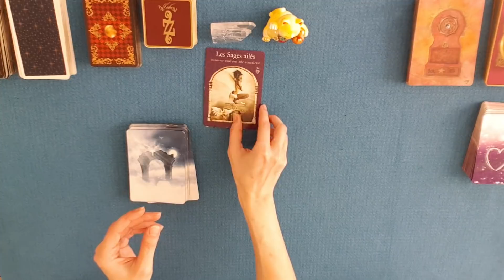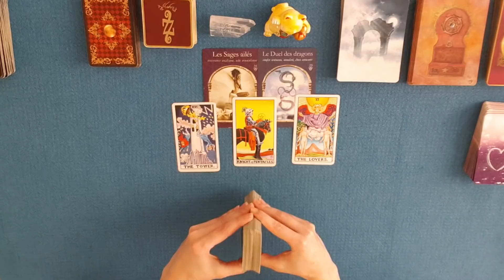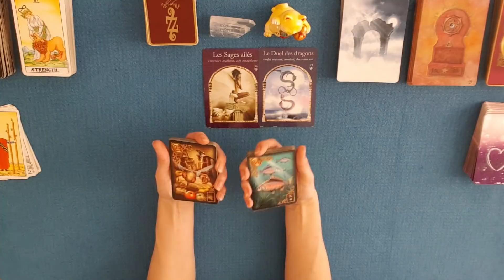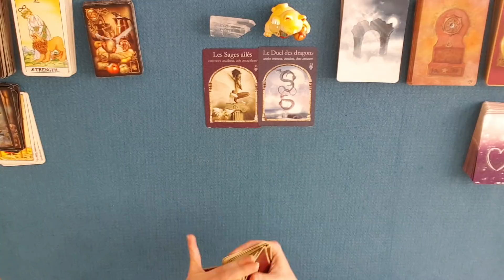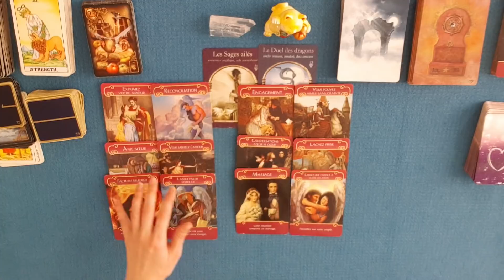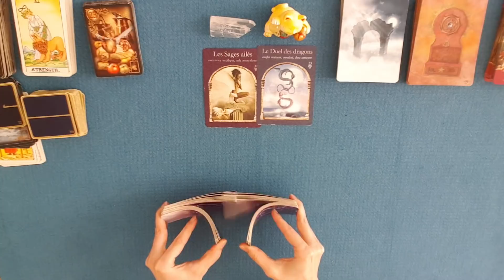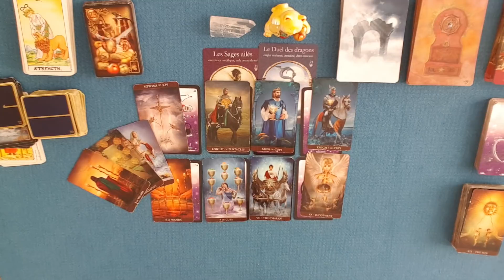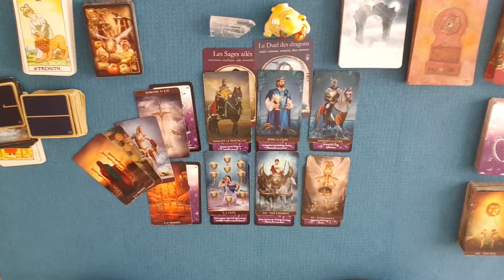ENERGIES WEEKEND DU 4 AU 5 AVRIL 2020 | Sentimental & général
Guidance énergétique du weekend du 4 au 5 avril 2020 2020. Tirage général et sentimental des énergies. tarot & oracles. Horoscope.